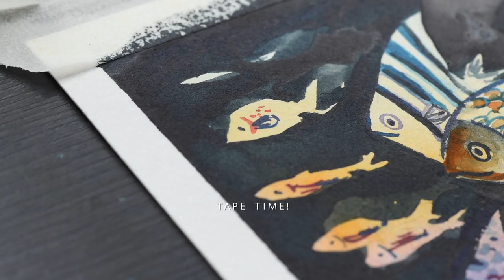Improve Your MOOD With This Simple Watercolor Technique ( Negative Painting l Watercolor Tutorial)